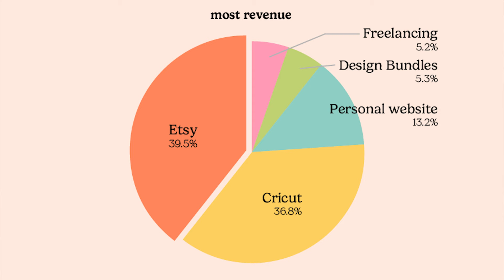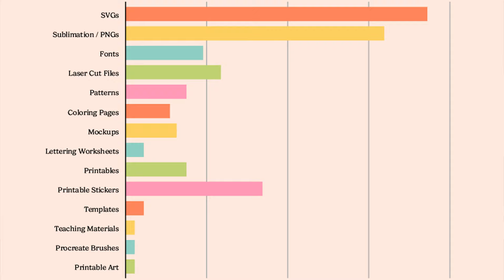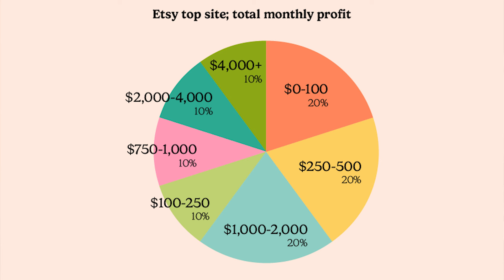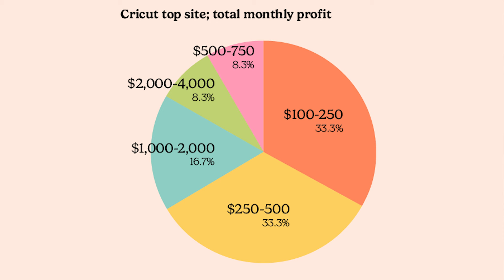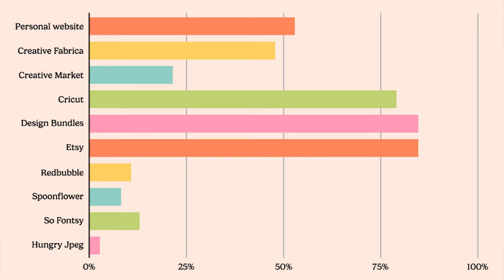which digital marketplace makes the most money?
today I wanted to chat about the different income streams as an artist!

00:00 intro
01:11 etsy
03:12 cricut
5:13 more info
5:42 popular ≠ profitable
6:29 personal website
7:09 final thoughts